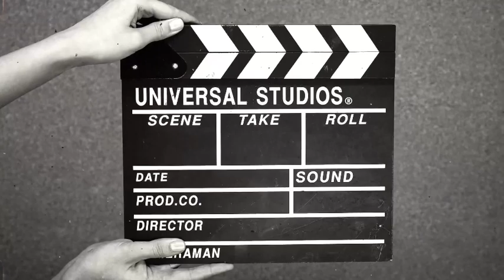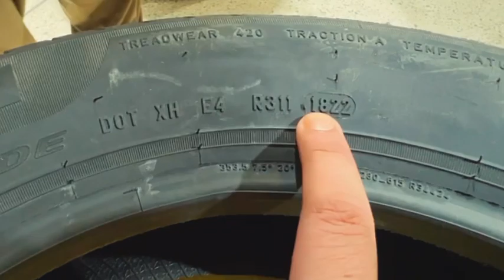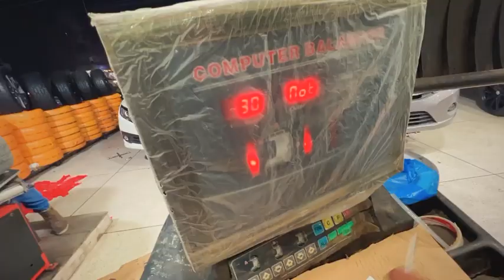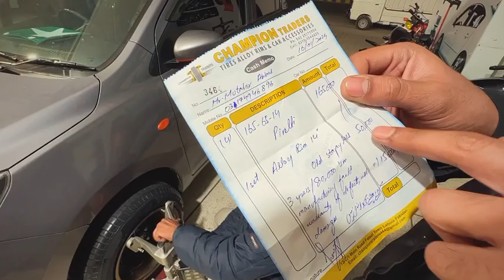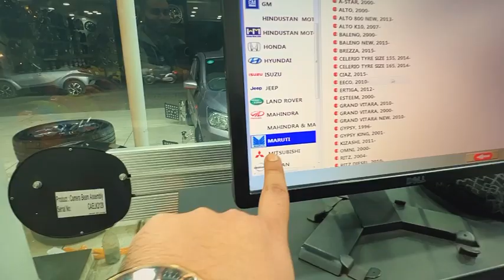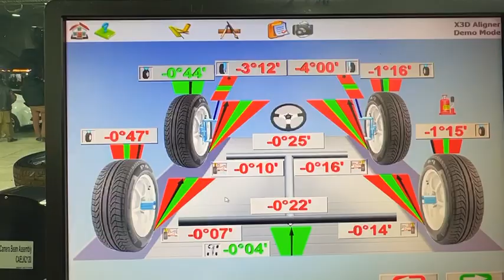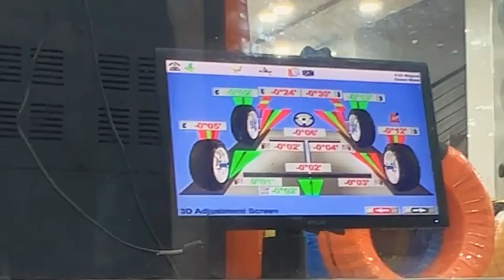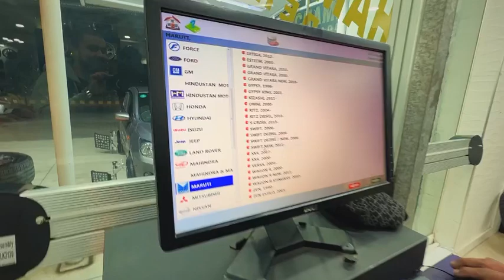Best Alloy Rim And tyre Shop in Lahore |New Rim For Cultus | Champion Traders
Episode 102 | Best Alloy Rim And tyre Shop in Lahore |New Rim For Cultus | Champion Traders

*Dangerous Roads Of Sharan Forest Part -1…

*Indigo Height The Sky Restaurant …

*14 August in Patriata Mountains…

*Azad Kashmir Neelam Valley Series..

*SHOOTING RANGE LAHORE…

*FOUND HUMAN FACE IN NEELAM VALLEY..

Suzuki Swift Modification..

                 Video Editor: ( VN )Editor
For Apple Users:

Hi My name is Farooq Ahmer. I am your Mate From Lahore, Pakistan.These are my Daily Vlog.. I am going to show you my Daily routine like Eating, Travelling, Shopping, Car Modifications & Reviews and many more. if you feel connected Please Do Like ,Share and Subscribe.